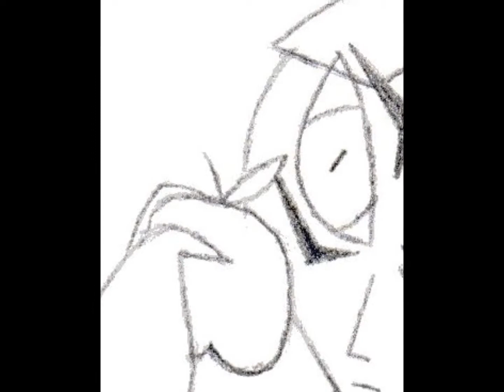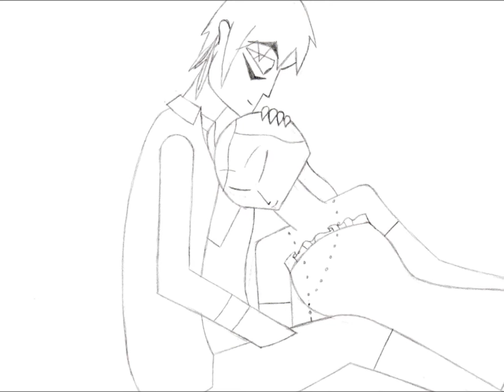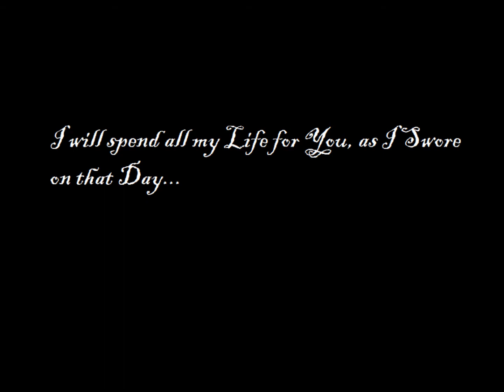Raven's Black Vow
(The story was changed in the video to match the context of the song. This is a summary of the original story)
Raven, a powerful Dragon Elf, met Christa, the daughter of a high-ranking church official. Infatuated with the girl, Raven disguised as a man and began to visit Christa. Over time, their relationship developed into sincere feelings for one another. Unlike in the video, Christa had many respectable suitors, but was not even engaged. Also unlike the video, Christa herself was never shot. Her father, depicted as the faceless gunman, attempted to shoot her when he found out about her lover, believing that Raven must be a demon. Raven, however, took the bullet and escaped with Christa unharmed.
This did not lead to a happy ending, however. Even though Christa didn't care that Raven was actually female, there is great risk in being human near a Dragon Elf, especially one with a high profile like Raven. Christa was eventually attacked and mortally wounded by a devil, leading to her death.